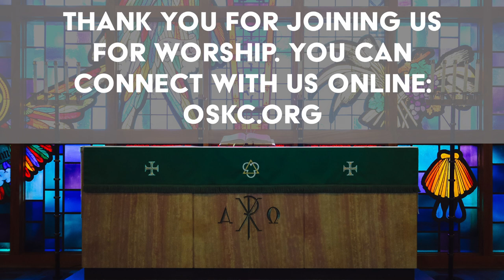The Good Book: The Hope of the Book